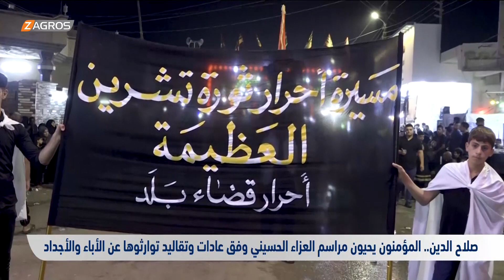صلاح الدين.. المؤمنون يحيون مراسم العزاء الحسيني وفق عاداتهم وتقاليدهم المتوارثة